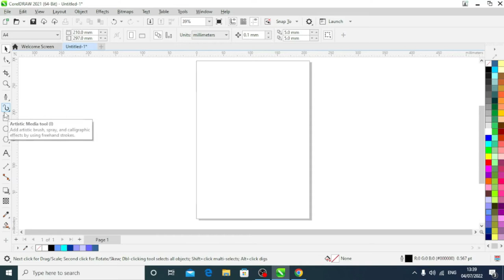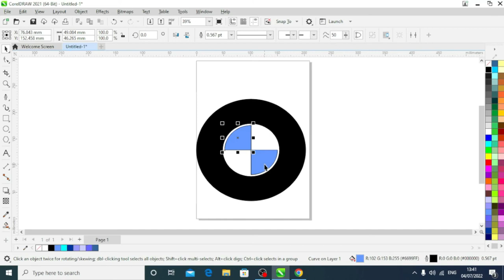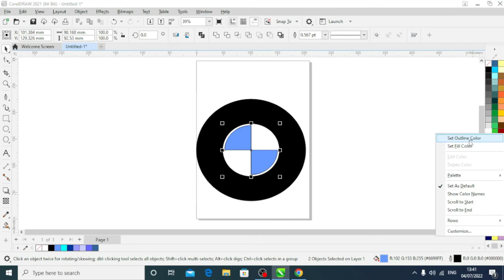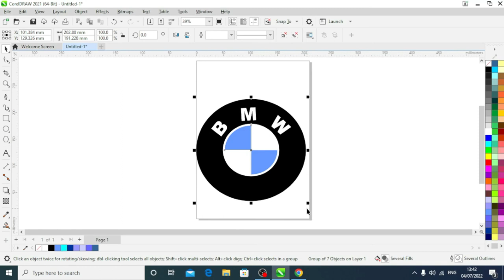How to draw a BMW logo in CorelDraw 2021 | CorelDraw Tutorials | Vector Designing in Corel Draw 21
logo design Ideas complete Logo design series: In this tutorial
you will learn how to Design a 3D & glossy logos in CorelDraw.